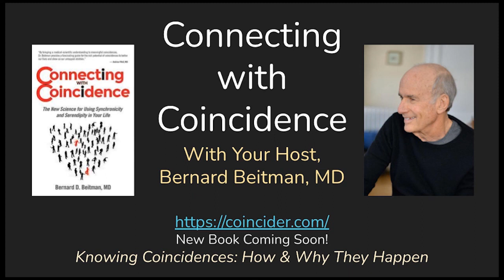Synchronicity: My Guiding Principle, Josh Silver: EP 262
Josh Silver is following the three stages of Hindu spiritual development: student, householder, monastery dweller. His monastery is every place he is. He is wherever he is. His openness to experience, his flexible boundaries invite synchronicities into his awareness.  He fluidly responds to their suggestions, not limited by standard cultural habits.

You can pre-order Dr. Beitman's new book Meaningful Coincidences due out in September here!

Our guest Josh Silver has 4 years of experience as a devotee of Swami Muktananda, and has spent the last five years outside barefoot meditating on the earth, the sun, and the miracles of Creation for about 4 hours, nearly every day. He is an active member of Deep Time Network, a worldwide organization to use the universal evolution story to inspire and unite us in a shared global context.

 Josh holds Master's degree in Counseling Psychology, and has ran a non-profit organization devoted towards helping low income fathers be better parents  He has raised 5 children with his wife for 28 years, mostly free of media, especially during their first 10 years of life.